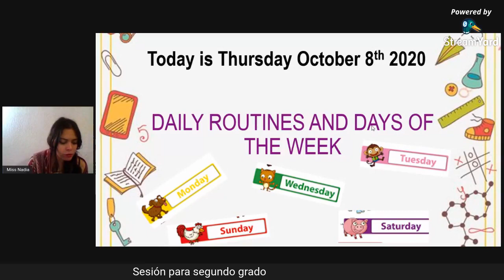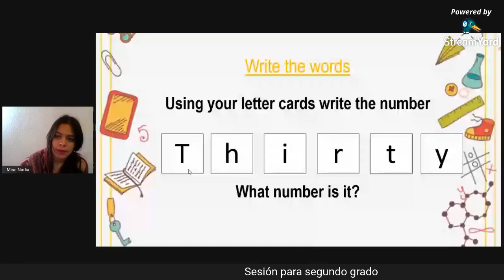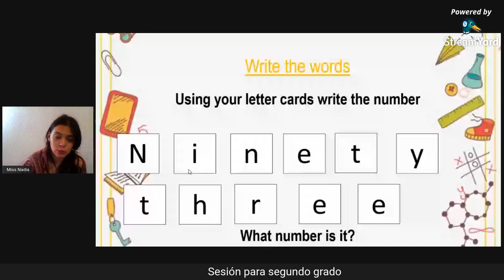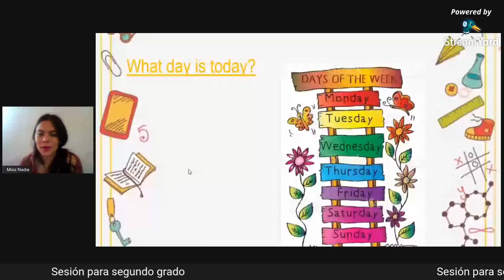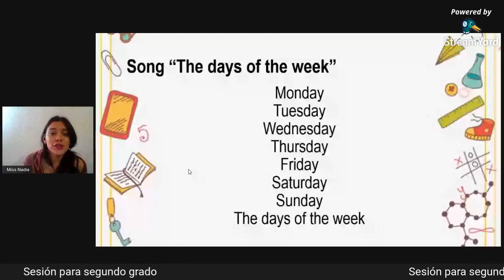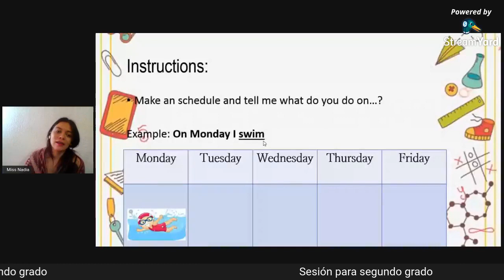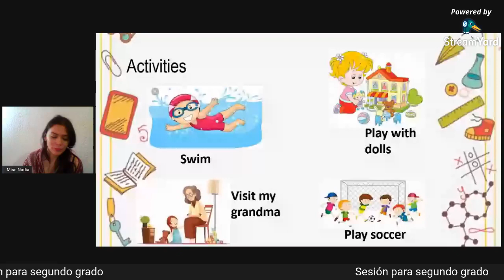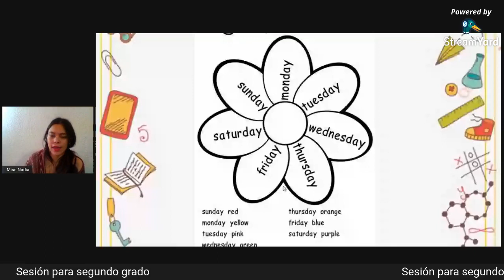"Days of the week and daily routine" Sesión de segundo grado